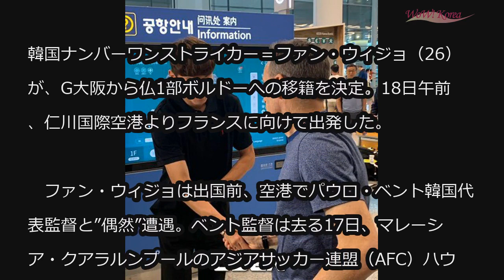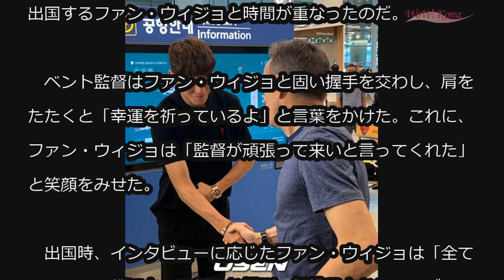仏ボルドー移籍のファン・ウィジョ、韓国代表監督ベント氏が激励 「幸運祈る」 (7/19)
仏ボルドー移籍のファン・ウィジョ、韓国代表監督ベント氏が激励 「幸運祈る」

韓国ナンバーワンストライカー＝ファン・ウィジョ（26）が、G大阪から仏1部ボルドーへの移籍を決定。18日午前、仁川国際空港よりフランスに向けて出発した。

　ファン・ウィジョは出国前、空港でパウロ・ベント韓国代表監督と”偶然”遭遇。ベント監督は去る17日、マレーシア・クアラルンプールのアジアサッカー連盟（AFC）ハウスで開かれた組み合わせ抽選会を終えて、この日午前、仁川国際空港を通して韓国に帰国した。その際、タイミングよく出国するファン・ウィジョと時間が重なったのだ。

　ベント監督はファン・ウィジョと固い握手を交わし、肩をたたくと「幸運を祈っているよ」と言葉をかけた。これに、ファン・ウィジョは「監督が頑張って来いと言ってくれた」と笑顔をみせた。

　出国時、インタビューに応じたファン・ウィジョは「全てにおいて、僕にとって新たな場所。初挑戦となるリーグに、とてもわくわくしている。最大限はやく適応し、良い姿をお見せしたい」と語った。